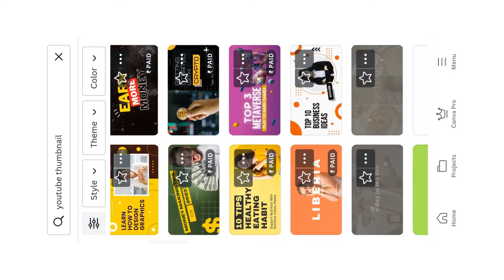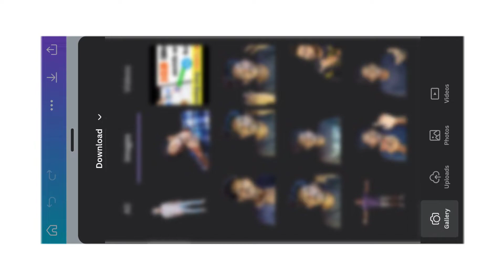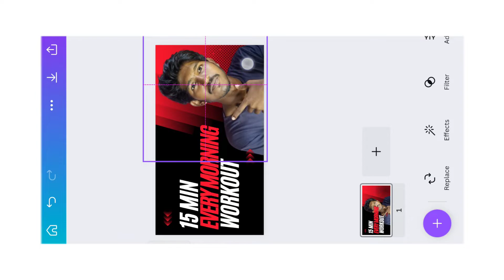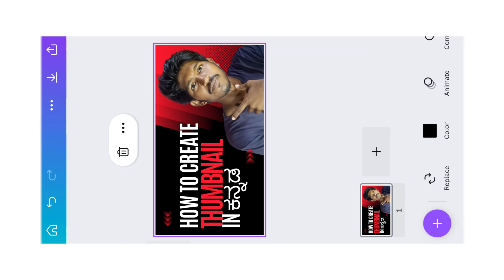2 ನಿಮಿಷಗಳಲ್ಲಿ youtube thumbnails credit ಮಾಡಿ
2 ನಿಮಿಷಗಳಲ್ಲಿ thumbnail credit ಮಾಡಿ